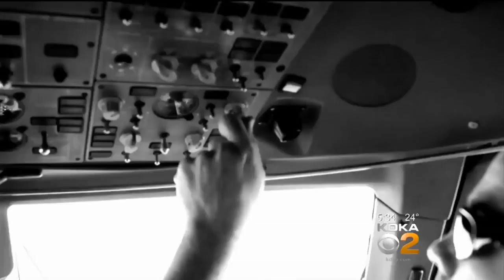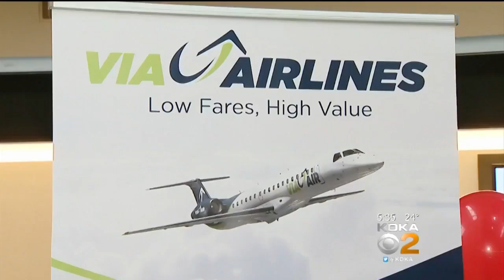Via Airlines Coming To Pittsburgh International Airport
Another small airline is coming to Pittsburgh. KDKA's John Shumway reports.